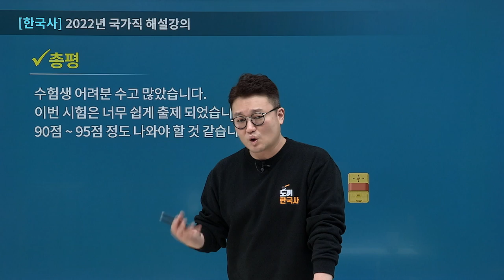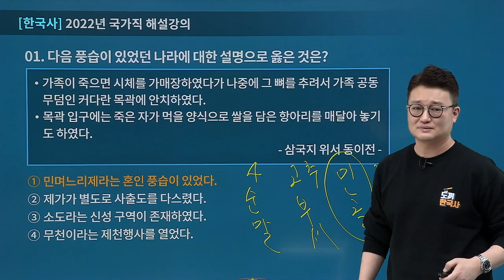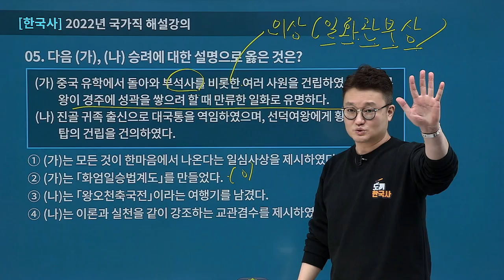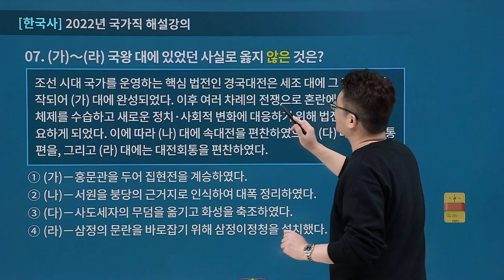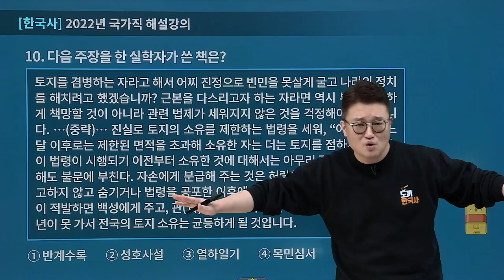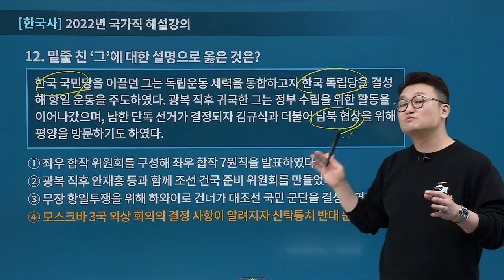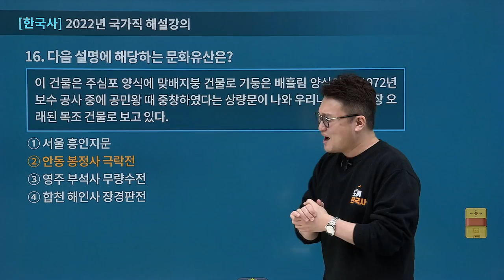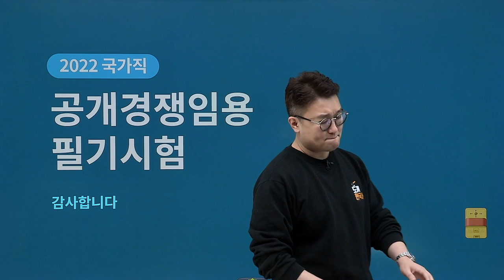[에듀온] 2022년 국가직 한국사 기출해설 특강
2022년 국가직 한국사 기출해설 특강

본 영상은 지난 2022년 4월 2일에 시행된 2022 국가직 한국사 해설강의 입니다.
도끼 한국사 김종우 선생님이 제공하는 자세하고 명확한 해설강의를 제공해드립니다.
- 난이도 / 핵심 문제 분석 등 자세한 내용은 영상을 통해 확인해 보실 수 있습니다.